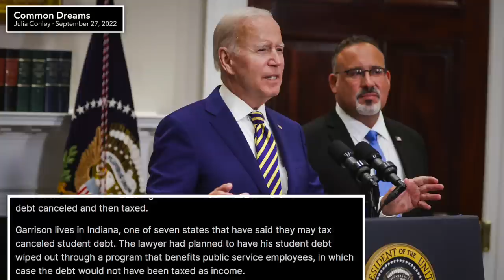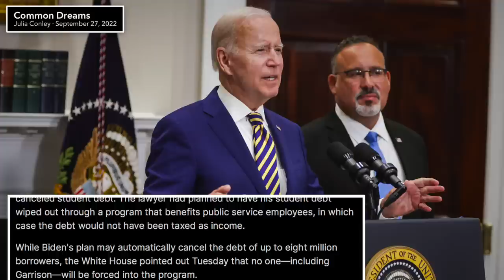Right-Wing Attorney Sues Biden to Block Student Debt Cancelation